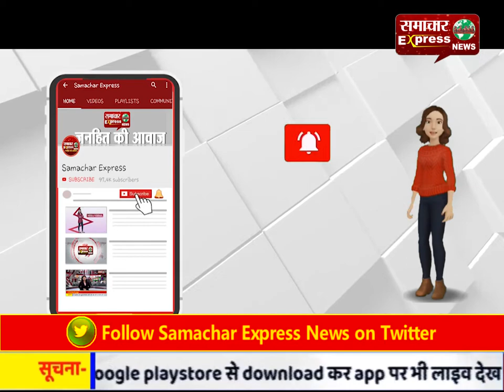भोपाल में कोरोना मरीज को अस्पताल के बाहर पटककर भाग गया एंबुलेंस ड्राइवर, मौत